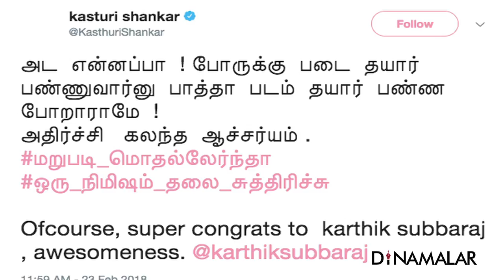Kaala teaser release on Mar 1st | Actress Kasthuri teases Rajinikanth | Cinema Roundup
Actress Kasthuri teases Rajinikanth's New Movie | Cinema Roundup | sunny leone For more videos